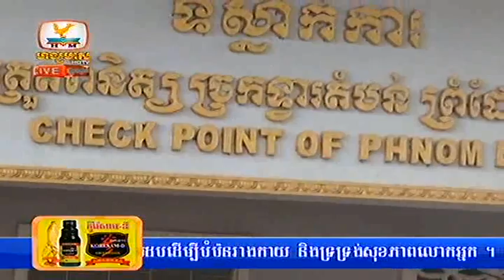Khmer News Hang Meas Exppress News Morning 08 July 2013 Part 04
Free Music video for you